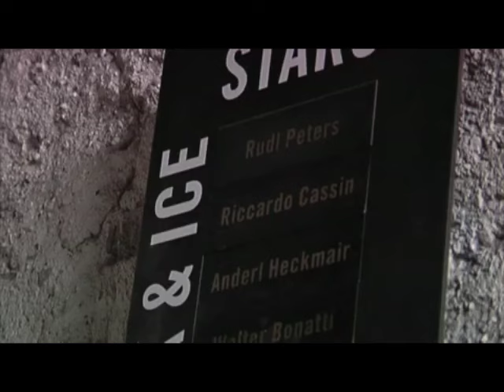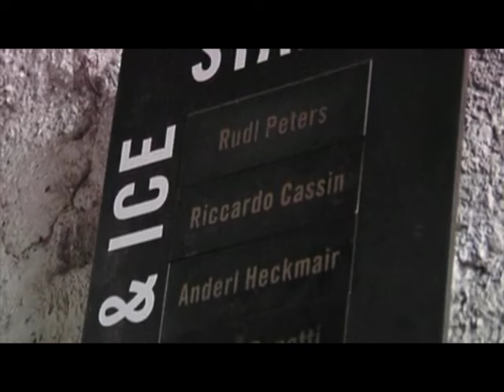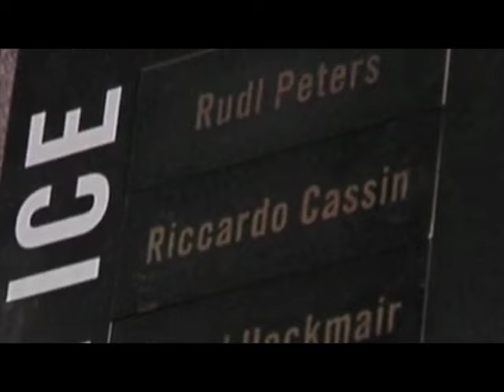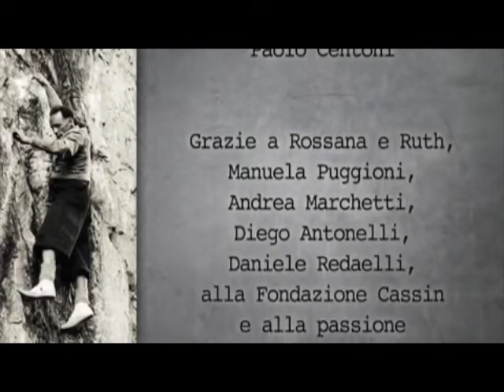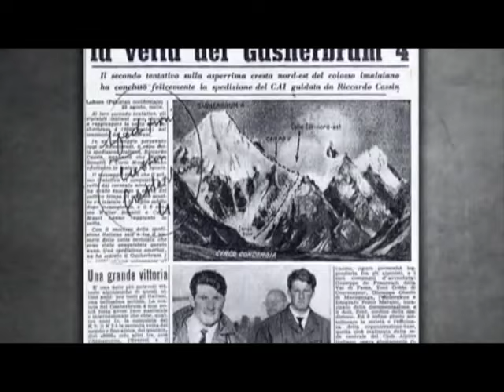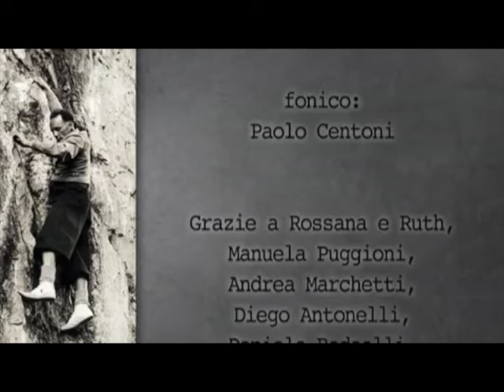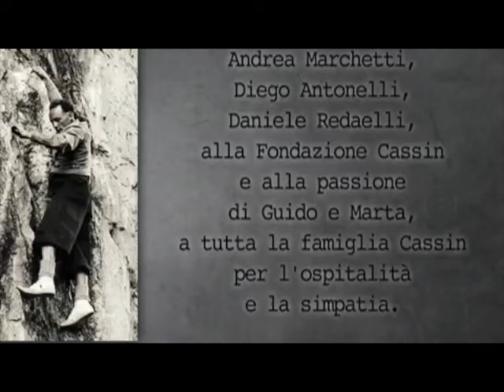Riccardo Cassin 100 (con Walter Bonatti e Reinhold Messner)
il 6 agosto 2009 ci ha lasciato la Leggenda Riccardo Cassin, in questo video de La Gazzetta dello Sport , Walter Bonatti e Reinhold Messner incontrano Cassin per i suoi 100 anni nella sua casa. Nel resoconto di una vita alpinistica senza eguali...ci avrebbe lasciati qualche mese dopo.